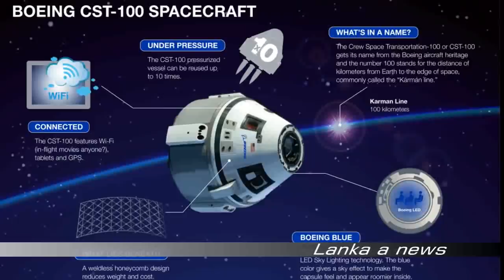බෝයිං 737 අනතුරෙන් බෝයිං සමාගම අමාරුවේ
Lankaanews
Watch Videos, Sri Lanka, Education, Auto & Vehicles, Entertainment, Pet & Animals and Education  & get more updates...

Video Clips Credited by  AviaDagaeva TV - Inside the Boeing factory/Everett, Seattle

Video Clips Credited by Nikita Radion - Boeing factory Tour- Dreamlifter- AirCraft in the future

Voice - Amal Almeda ( Journalist)